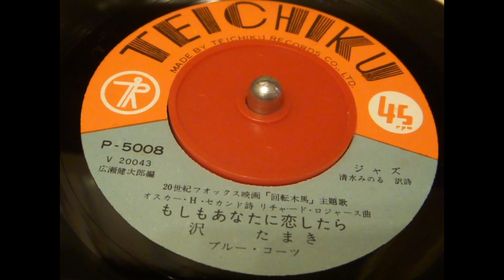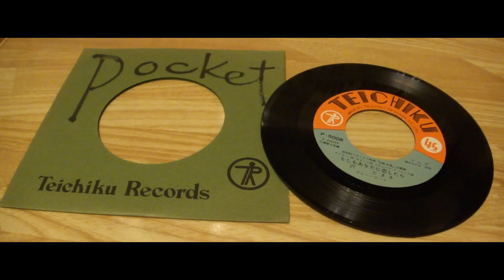沢たまき もしもあなたに恋したら。昭和の子供用おもちゃのレコードプレーヤーで聴く、初期のEPレコード１４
沢たまき　もしもあなたに恋したら
このレコードは、１９５０年代後半の、一時期に販売されていたポケット盤というもので、直径が僅か５インチ（約１３センチ）のミニレコードです。ラベルにレコード番号が２つ併記されていて、同じ内容の物が７８回転のＳＰレコードでも販売されていたことが分かります。丁度、このおもちゃのレコードプレーヤーのターンテーブルにピッタリのサイズです。
４５回転のEPレコードは１９５４年に初めて発売されたそうです。１９６０年頃までに発売された初期のEP盤を、おもちゃのレコードプレーヤーで鳴らしてみました。この時代のレコードは、後年の物と比べ、録音の音圧が低いので、このような、おもちゃのプレーヤーのカートリッジにかかる負担が少なく、心地よい音で鳴っています。